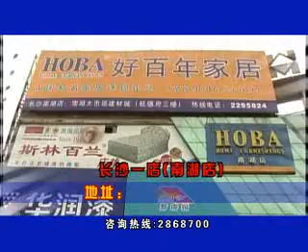好百年的广告！